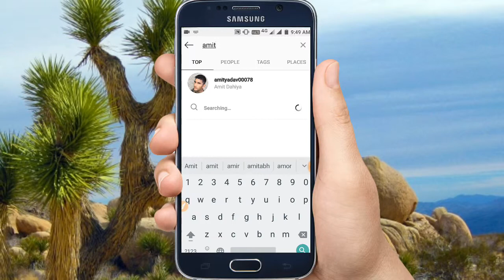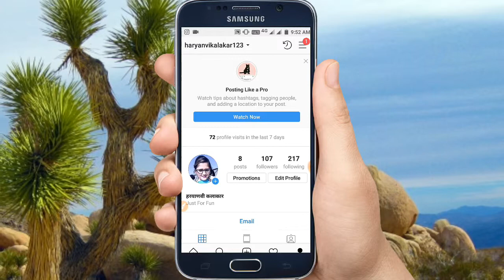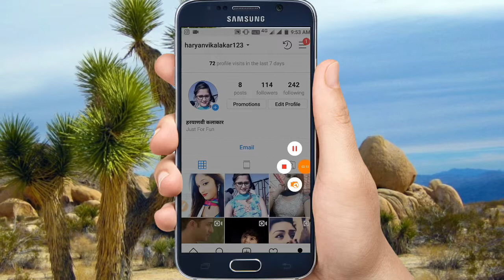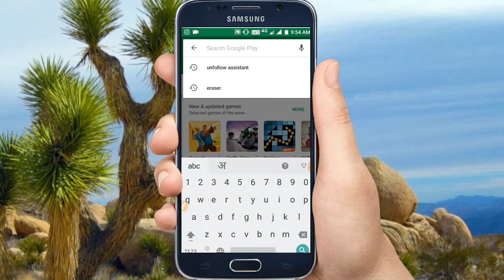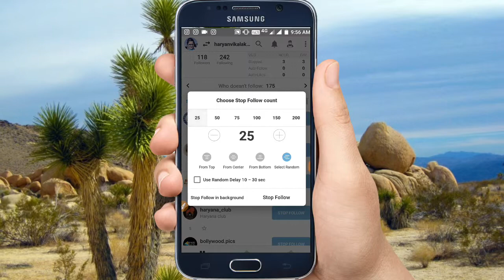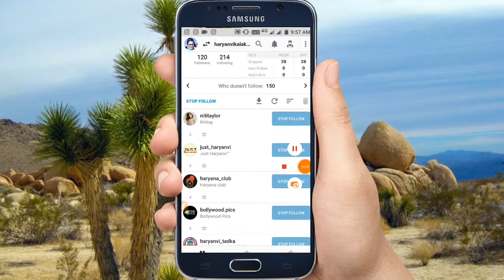instagram par follower kaise badhaye without app 2018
hello dosto mera naam h . sandeep kumar or aap dekh rhe h humara youtube chennal make4money main dosto is video main aapko ek khaas trick btayi h jisse aapko instagram pr real follower mil jayenge aasha karta hu ki video aapko pasad aayai hogi .

plzzz support.

make4money

thanks 4 watching my video